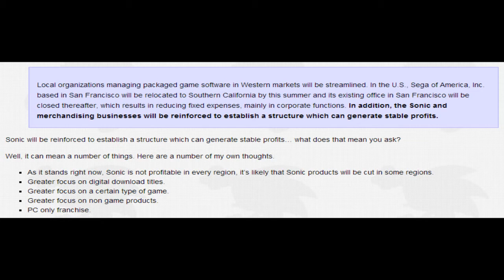[Sonic News] Sonic boom patch, problémy v Sega? CZ/SK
V dnešných Sonic News si preberieme pár menších noviniek a na koniec si povieme niečo o tom, čo sa posledné dni deje v Sega.
(Skloňuje sa slovo Sega? O_o)

Hudba: Sonic R - Can you feel the sunshine (Instrumental)
           Sonic 3 - Ice cap Zone act 1

Tagy:
Sega
Sonic 2015
Sonic Boom rise of lyric
Sonic boom sonic
Sonic boom eggman
Sonic boom stick
Sonic boom tails
Sonic boom knuckles
Oggy123
Metal Sonic
Shadow
Sonic Boom metal
Sonic boom metal sonic
Sonic boom shadow
Shadow the hedgehog
Sonic boom cz
Sonic Boom sk
Sonic Boom cz/sk
info
informacie
sonic informacie
sonic boom informacie
Sonic toon
sonic toon cz
sonic toon sk
sonic toon cz/sk
123Cigareta
Cigareta123
Oggy123 Sonic
Sonic runners
Sonic runners cz
Sonic runners sk
Sonic runners cz/sk
Sonic news
Sonic news cz
sonic news sk
sonic news cz/sk
Sonic sega
tension at sega
san francisco
sonic boom cutscene
sonic boom cutscenes
shadow at sonic boom
shadow android
shadow android at sonic boom
sonic boom shadow android
problémy v sega
problémy v sege
sonic boom patch